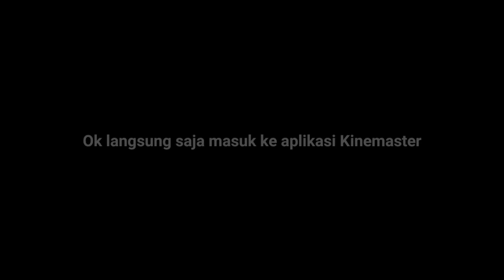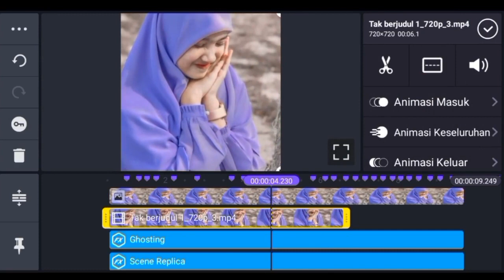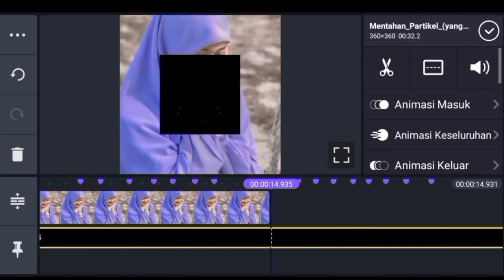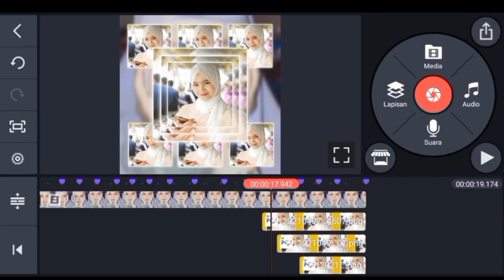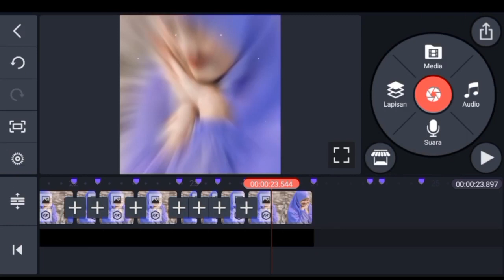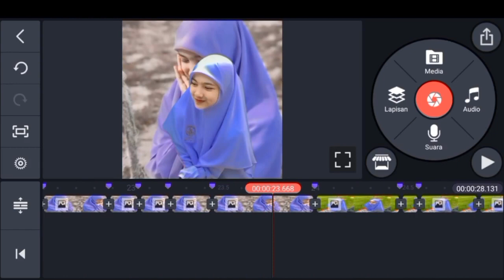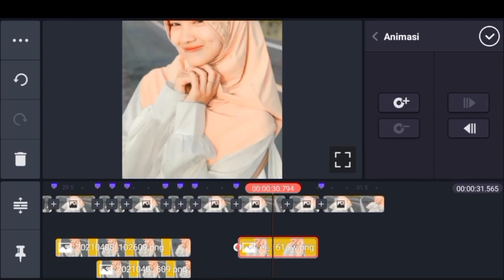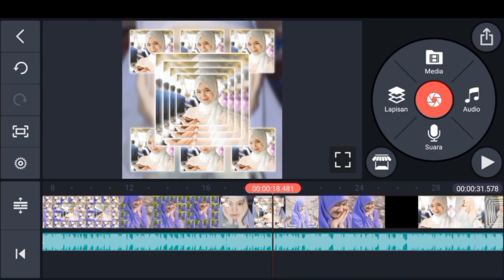Cara Edit Video PMV JEDAG JEDUG Dengan Efek OVERLAY Dan Foto Kanan Kiri Di Kinemaster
BAHAN DOWNLOAD ADA DI KOLOM KOMENTAR,MAAF SAYA PINDAHKAN KARENA KENA DOLAR KUNING:)

video Jedag-Jedug
DJ VIRAL
DWI CHANEL